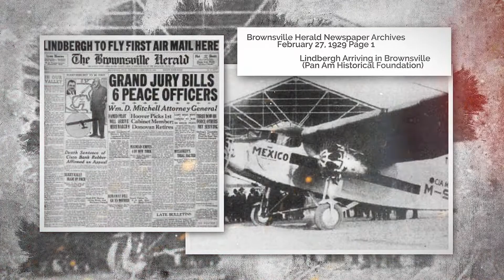GiveMeSomeSpace - BRO's National Space Day segment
The Brownsville Convention & Visitors Bureau invited BRO to be part of the GiveMeSomeSpace series, celebrating National Space Day, which was May 1st.

Exciting things to come, as we explore the possibilities of the new era of Space exploration, the Commercial Space era.